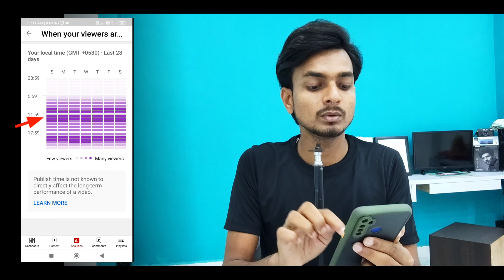Best Time to Upload Youtube Shorts & Get Unlimited Views 2022 | Shorts Upload Karne Ka Sahi Time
▶Best Time to Upload Youtube Shorts & Get Unlimited Views 2022 | Shorts Upload Karne Ka Sahi Time @SanjaySharmaLab

In this video. I'm sharing best time to upload youtube shorts for new youtube channel and get initial views and viral your youtube shorts.

Is video main maine aapko youtube shorts ko kab upload karna h yani youtube shorts ko upload karne ka sahi time kya h jisse aapko jyada views aur subscribers mile usi ke bare me batane wala hu agar video pasand aaye to like jarur kariyega thanks 👍

▶Youtube Shorts Video Upload Karne Ka SUPER Sahi Tarika 2022

1. best time to upload youtube shorts.
2. best time to upload shorts on youtube.
3. best time to upload youtube shorts in india 2022.
4. best time to upload shorts on youtube in india.
5. shorts upload karne ka sahi time.
6. shorts video upload karne ka sahi time.
7. shorts upload karne ka sahi tarika.
8. shorts upload karne ka sahi time 2022.
9. gaming shots upload karne ka sahi time 2022.
10. shorts video upload karne ka tarika.
11. shorts video upload karne ka best time.
12. how to viral youtube shorts.
13. youtube shorts kaise viral kare.

◈◈◈◈◈◈MUSIC USED◈◈◈◈◈◈◈◈◈
Crockpot NCS - @YoutubeMusicLibrary